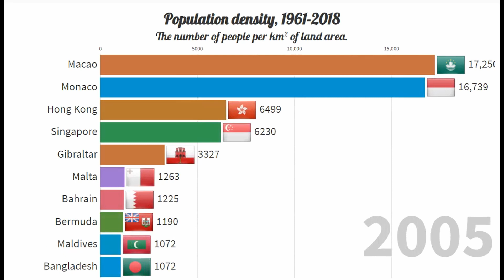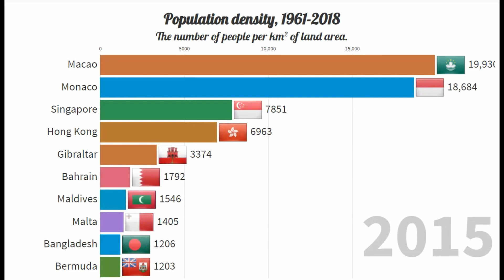the higher Population density, 1961-2018 The number of people per km² of land area.